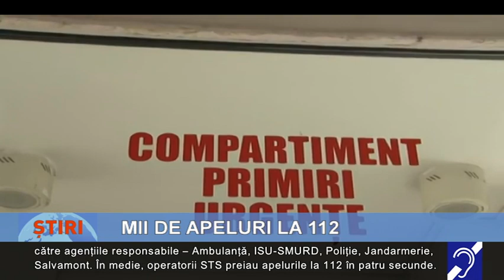Mii de apeluri la 112